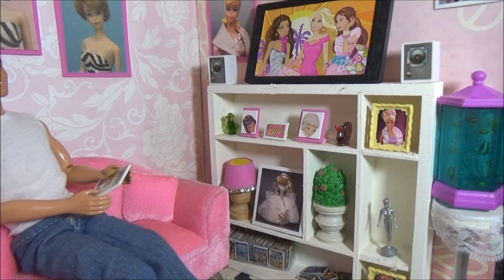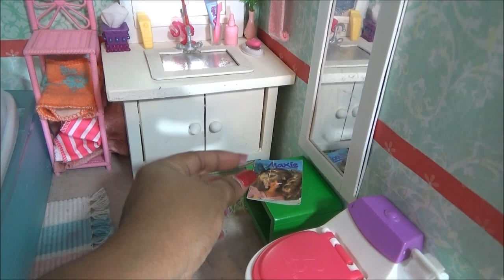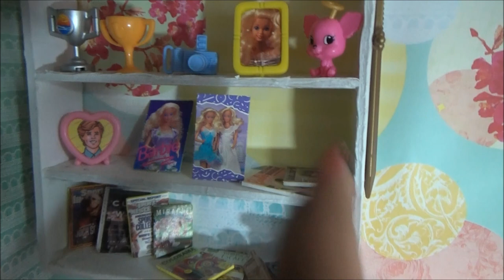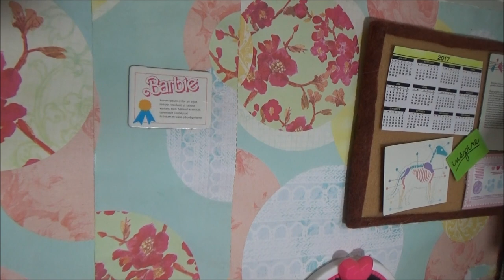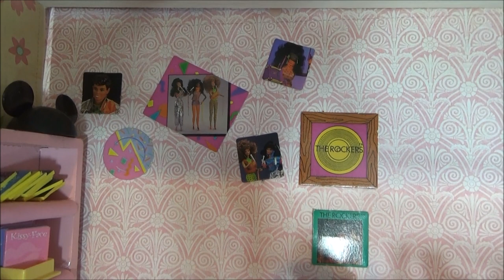Mi Casa de Barbie ACTUALIZADA - UPDATED Barbie House Tour - Doll House Tour